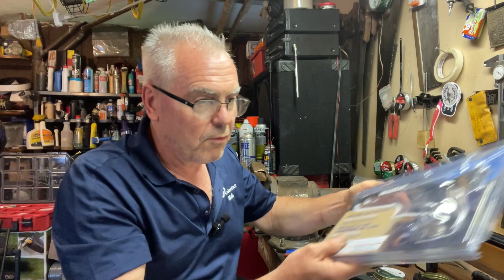Mail call with the Beeman P-17 single stroke pneumatic air pistol. Defective? Right away!🤷‍♂️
Go fund me for Stella,

Remington Mossberg Winchester keltec h&k
Smith & wesson Ruger luger mauser anschutz
Star CZ frommer feg colt python lyman redfield fecker unertl Litschert charter arms suhl Suhler
Noble premier meriden mosin glock heckler and koch beretta benelli glock kimber sig taurus bushmaster busnell ar15 ar-15 m16 hornady Crosman Umarex Walther Healthways Benjamin BAIKAL daisy webley scott